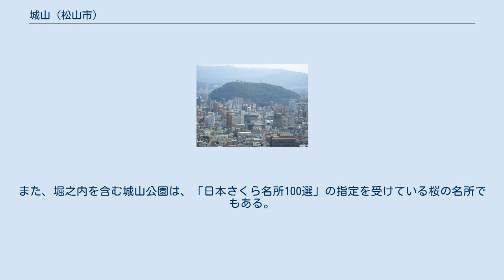城山 (松山市)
市役所から見た城山（下は県庁） 城山（しろやま）は、愛媛県松山市内中心部にある、国の史跡に指定されている山である。
正式には、「勝山」（かつやま）であるが、山頂に松山城天守があることから、一般的には「城山」と呼ばれている。
東側背稜にはテレビ塔が立っている。
 松山市の中心に位置し、標高131mの山頂に松山城本丸があることもあって、城とともに松山のシンボル、ランドマークの一つとなっている。
東山麓には東雲神社やロープウェイ乗り場があり、南西麓には城山公園の一部である堀之内が接し、市民の文化と憩いの場となっている。
周囲を市街地に囲まれ、南側は愛媛県庁舎や松山市役所、松山地方裁判所などのある官庁・ビジネス街で、さらにその外側に商店街・飲食街やマンション群が連なっており、北側には愛媛大学・松山大学のある学生街がある。
このように、城山周辺は、松山市における都市機能の中核を担っている。
 市街の中央に位置することもあって、かつては市街の多くの場所から城山を眺望することができ、「松山城の見える場所に家（居宅）を建てたい」というのが、松山に住み暮らす人の願望であるとされるなど、心理的シンボルの性格も帯びていたが、近年、大型の商業施設やマンション等が建ち並び、その眺望が阻害されているとの指摘もある。
 松山市が設置し、伊予鉄道が指定管理者として運営する松山城ロープウェイ・リフトが東側にあり、ほとんどの観光客はこちらを利用する。
また、徒歩でも二之丸史跡庭園のある県庁裏と黒門口や、東雲口、古町口の4つの登城道を利用することができ、「登り石垣」を見るためや健康ウォークなどの散策ルートとして利用する人もいる。
 城山の樹叢（樹木）は愛媛県の天然記念物に指定されている。
また、堀之内を含む城山公園は、「日本さくら名所100選」の指定を受けている桜の名所でもある。
 城山には、NHK松山放送局の総合テレビ・教育テレビ及び南海放送テレビの地上アナログテレビ放送の松山送信所が置かれ、松山市など中予地方の大半地域等に電波を発射していた。
地上アナログテレビ放送終了後はNHK松山放送局のFMのみとなっている。